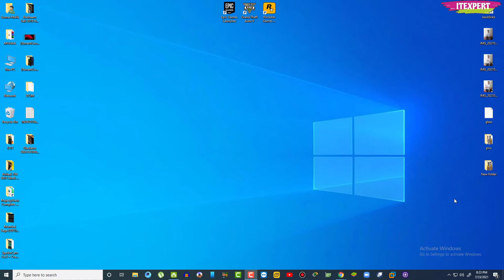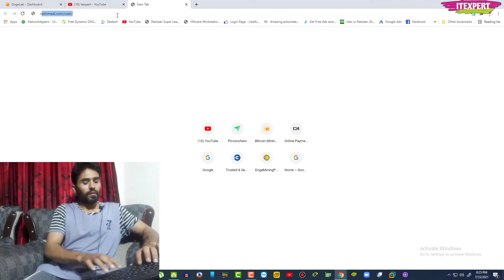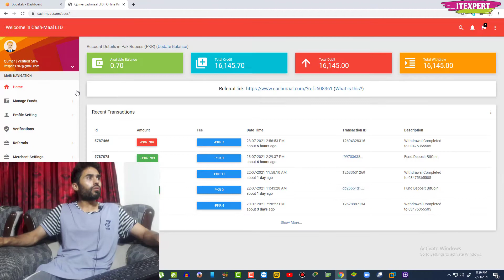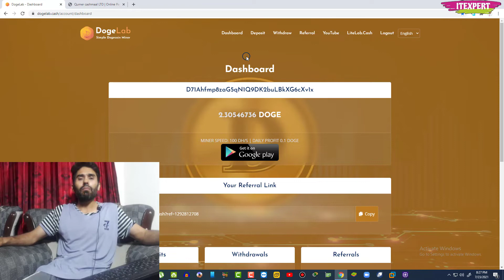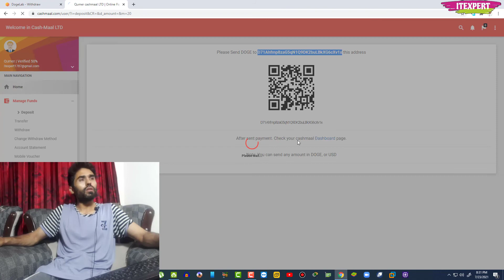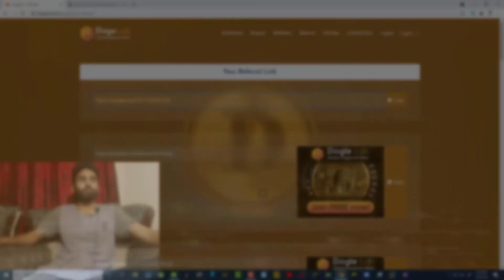New DogeCoin Cloud Mining Website !! Get Withdraw on Cashmaal